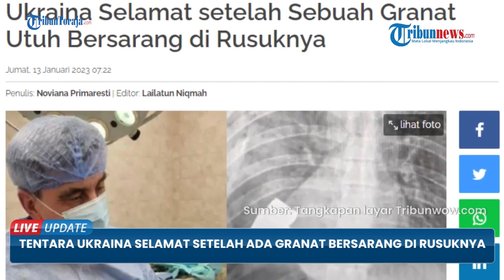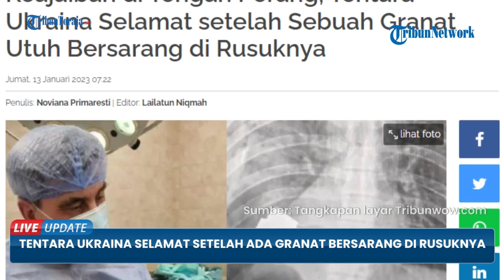Tentara Ukraina Berhasil Selamat, saat Granat Bersarang di Rusuknya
TRIBUN-VIDEO.COM - Granat yang bersarang di rusuk tentara Ukraina berhasil dikeluarkan melalui operasi besar.

Beruntung tentara Ukraina itu akhirnya selamat.

Granat tersebut tak meledak dan justru dalam kondisi stabil.

Meski menembus tubuh pria 28 tahun tersebut.

Pihak kedokteran militer Ukraina pun berhasil menyelamatkan nyawa sang tentara dan menunjukkan bentuk peledak tersebut.

Sebagaimana diketahui, seorang tentara Ukraina berhasil menjalani operasi untuk mengeluarkan granat yang tidak meledak dari dadanya pada Kamis (12/1/2023).

Ahli bedah mengambil senjata tersebut tepat di bawah jantung prajurit yang terluka.

Sementara dua penjinak ranjau memastikan operasi dilakukan dengan aman.

Fakta ini diungkap  wakil menteri pertahanan Ukraina, Hanna Maliar, yang mengunggah gambar hasil foto sinar-X menunjukkan granat di dekat rusuk sang tentara.

"Dokter militer melakukan operasi untuk mengeluarkan granat VOG, yang tidak pecah, dari tubuh prajurit itu," tulis Maliar.

Penasihat menteri urusan dalam negeri Ukraina, Anton Gerashchenko mengatakan tim sappers menetralisir amunisi.

Tim juga menggambarkan prosedur itu sebagai salah satu yang akan ditulis dalam buku teks medis.

Bagian granat yang tidak meledak diambil dari bawah jantung.

Ahli bedah berhasil memegang bahan peledak setelah operasi dilakukan.

Menurut kabar terkini, prajurit itu telah dikirim untuk rehabilitasi dan pemulihan lebih lanjut.

Sebagaimana informasi sebelumnya, serangan Rusia ke Ukraina mulai terjadi pada 24 Februari 2022.

Konflik keduanya pecah setelah Zelensky mengungkap ketertarikannya untuk bergabung dengan anggota pakta NATO.

Rencana itu lantas ditentang keras oleh Rusia.

Putin menganggap tindakan yang dilakukan Ukraina berpotensi mengancam keamanan negaranya.

Kekhawatiran ini membuat pemerintah Moskow akhirnya terpaksa menggelar operasi militer di Ukraina.

Hal itu sebagai bentuk pencegahan agar Ukraina tak menjadi benteng anti-Rusia usai bergabung dengan NATO.

Namun, bagi Ukraina dan Barat, operasi militer khusus Rusia dianggap invasi.

Kedua sekutu itu mengatakan invasi Putin adalah perampasan tanah imperialis.

Sumber: Tribunnews
(TRIBUNTORAJA.COM)